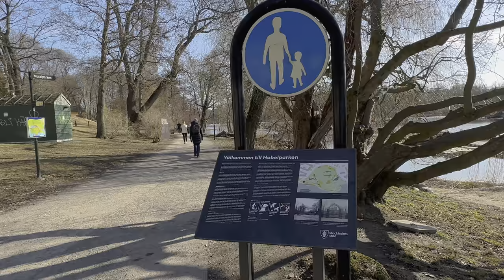Sweden, Stockholm City - Djurgården, Nobelparken Sunny Day! | Spring feelings | 4K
Walking in Djurgården on a beautiful sunny day in Stockholm, Sweden, in March. People are enjoying the start of the sunny weather. Many are out running and walking. If you're wondering why Swedes are fit, this film might explain it to you.

This video is filmed: 12 March, 2024
Weather: 5 Celsius degrees